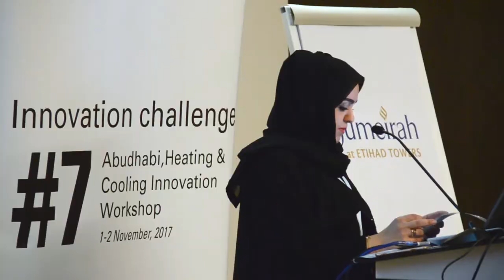He Tao: Improving the Quality in China´s Solar Thermal Market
With more than 400 million square meters of solar collector area, China is the largest market for solar water heaters in the world. Since the 1980ies, the country is working on setting up quality standards and testing labs. Today, 80 percent of the domestically produced solar thermal systems meet international quality criteria, says He Tao of the China Academy of Building Research. Music: "Fingers feeling better" by Smiling Cynic